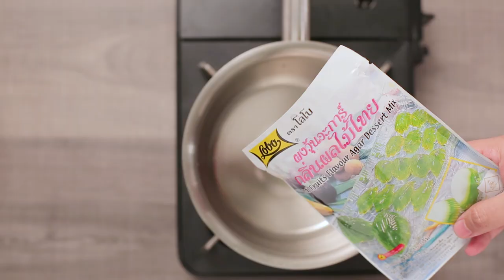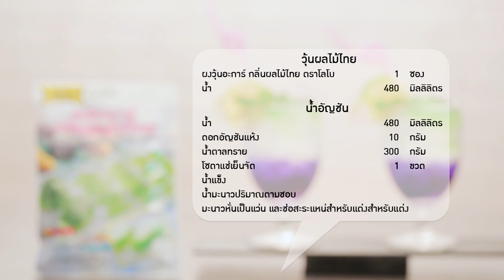บุบผาโซดา สูตรเด็ดจาก "อ.ยิ่งศักดิ์" & LOBO